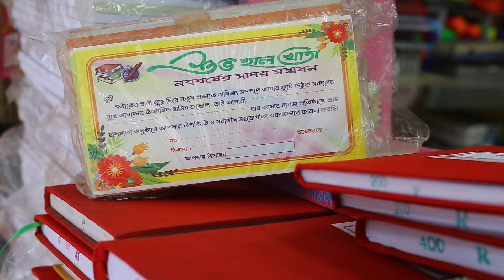ডিজিটাল যুগে হারিয়ে যাচ্ছে ঐতিহ্যের হালখাতা I দ্য রিপোর্ট লাইভ I The Report Live